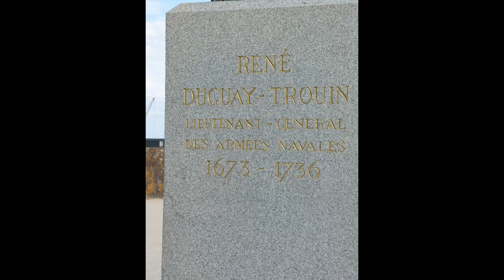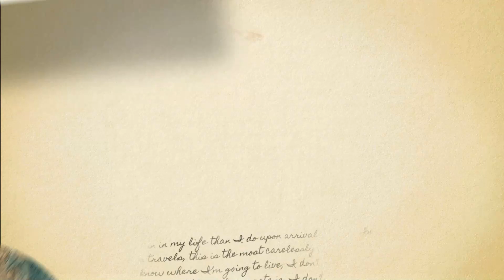VLOG 4 - VISIT OF ST MALO & OTHERS SMALL PLACES WITH GOOD SPOTS !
Hi everybody!

Today I bring you with me to visit St Malo, a very famous city, and some small other place :)

I hope you'll enjoy to visit it with me :)

Claire

Please, like, subscibe, comment :)